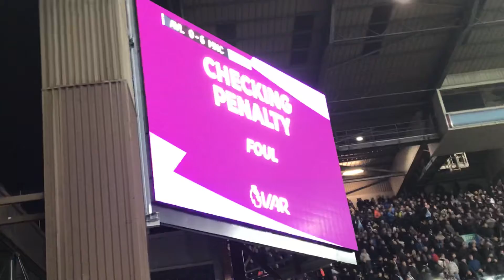Villa Celebrate a last minute consolation goal Vs Man City